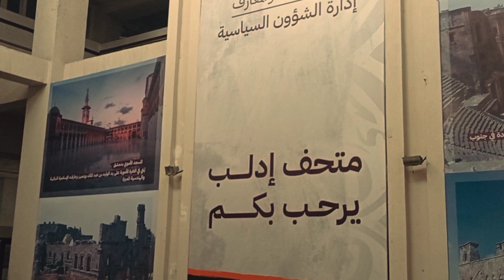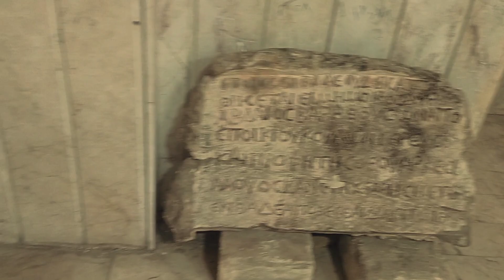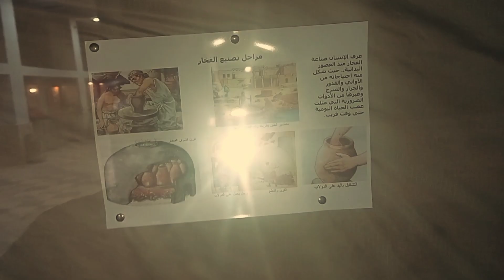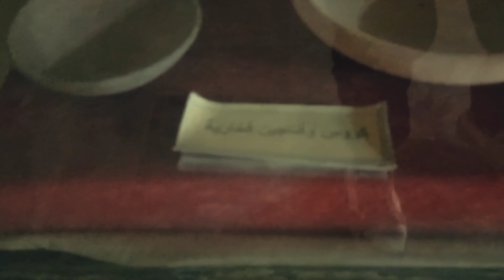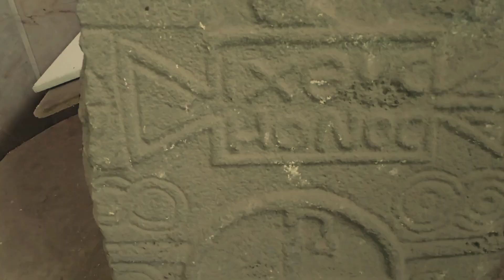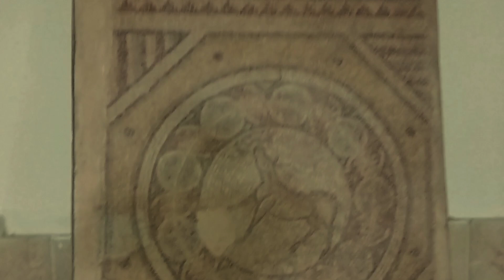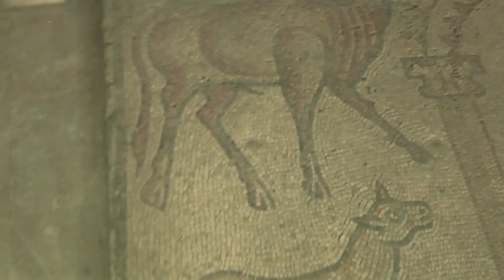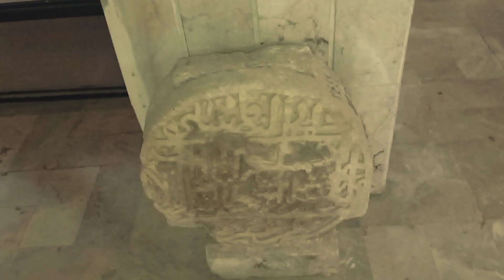جولة في متحف أدلب إرث حضاري عريق ناج من الحرب السورية | Tour in mA tour of Idlib Museum Syria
متحف إدلب يقع في مدينة إدلب في شمال غربي سورية أنشئ في عام 1987م ويعتبر من أهم المتاحف في سورية، جرى ترميمه وتحسينه ورصد مبلغ مليون يورو لتجديد المتحف.

يحوي آثار منطقة محافظة إدلب, وبخاصة أهم آثار منطقة تل مرديخ التي تقع فيها مدينة إيبلا الأثرية. وبصورة عامة، يضم المتحف حصاد بعثات التنقيب العاملة في المحافظة في مواقع إيبلا وداحس وتل الكرخ وتل مسطومة وتل آفس ومدافن سراقب. وقد عرضت الآثار حسب تسلسلها الزمني بدءاً من الألف الثالث ق.م وحتى العصور الإسلامية كما خصص جناح للتقاليد الشعبية في المحافظة.